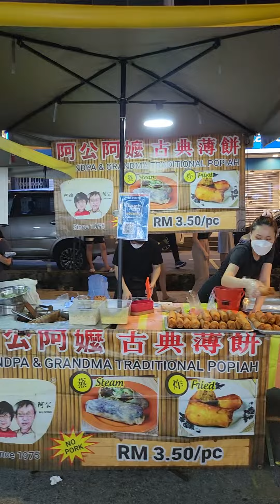2023 第一飛 : part 34-星期三限定康樂夜市（Taman Connaught Night market，Wednesday only)